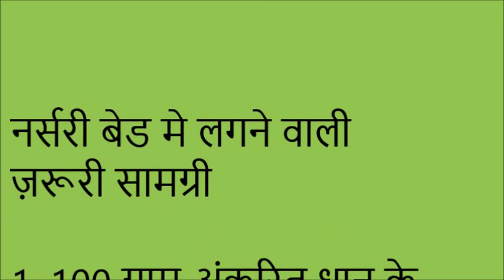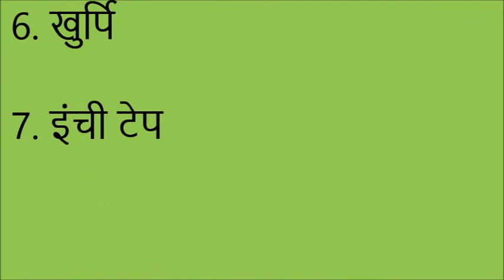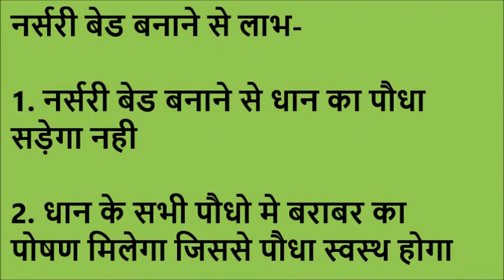SRI Nursery Bed Bhojpuri